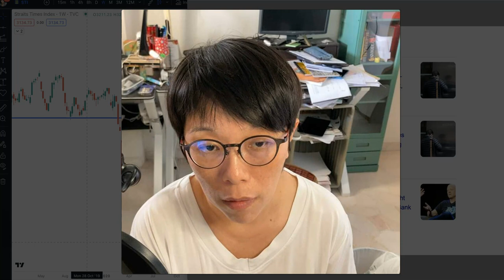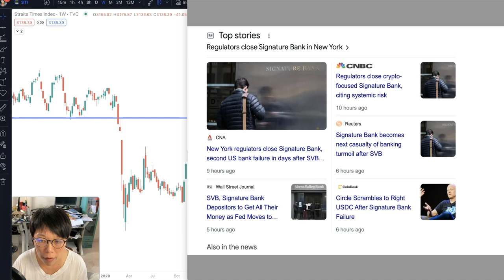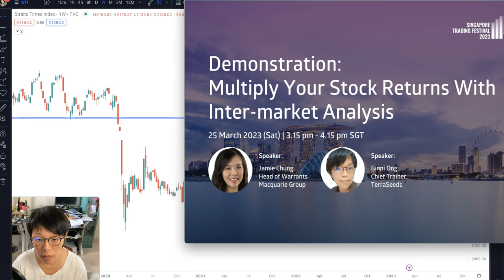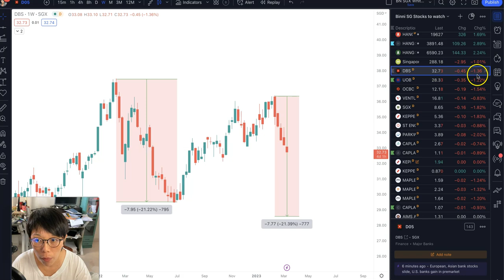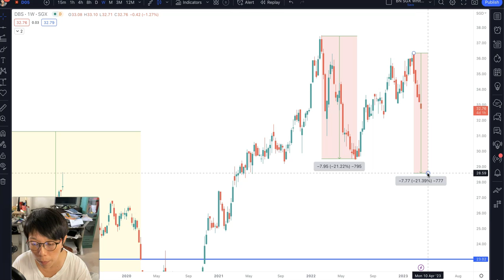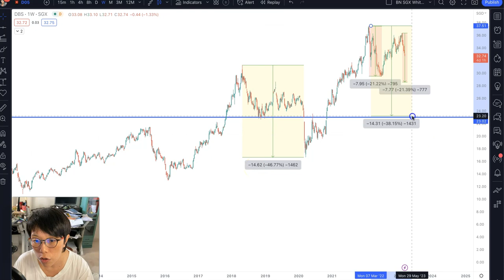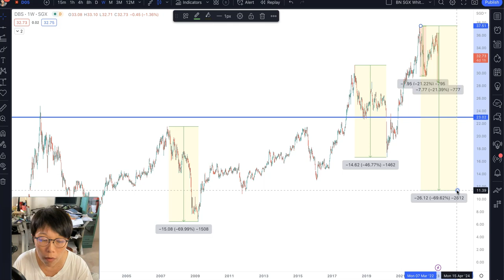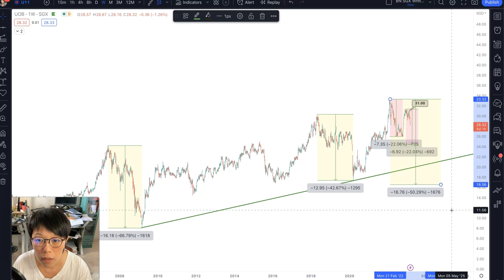Turn SVB Banking Crisis into an opportunity. This is how you can do it with Singapore Banks.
Is it possible for DBS to move lower than $15?
Is Silicon Valley Bank a crisis or an opportunity?
How to turn a crisis into an opportunity?

Here's insight on what I am looking at.